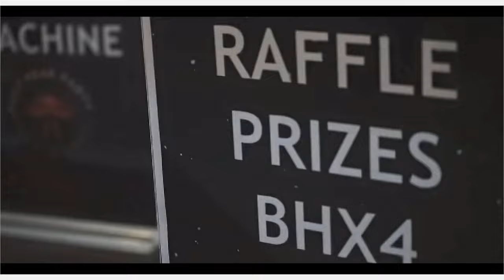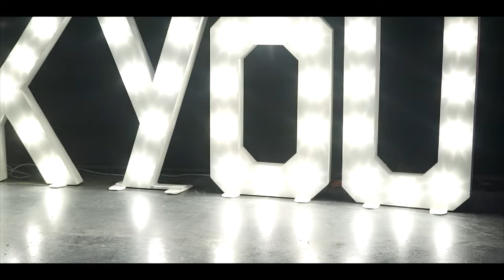Amazon Post Peak Commissioned Filming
🎬 Step into the world of creativity and innovation as we take you behind the scenes of our latest commercial video work commissioned by Amazon! We were thrilled to collaborate with this global giant to bring their latest product to life and showcase the essence of their brand.

🛍️ Amazon, known for its commitment to quality and customer satisfaction, entrusted us with the task of capturing the essence of their new product line, and we're excited to share the results with you.

📽️ In this video, we'll provide an exclusive look into the making of the commercial, from concept development to shooting and editing. You'll get to see the dedication and hard work that went into every frame, ensuring that we deliver a video that represents Amazon's values and vision.

🌟 We're proud to have been part of this project, and we believe this commercial perfectly encapsulates the Amazon experience. From the brilliant script to the meticulous attention to detail in the visuals, we're confident you'll be as excited about the final product as we are.

👀 So, if you're curious about the magic behind a major commercial video project, or you're simply a fan of Amazon and their products, make sure to hit that like button, share this video, and subscribe to our channel for more exclusive content.

This is an opportunity to see the creative process in action and to appreciate the dedication it takes to bring a brand like Amazon to life on screen.

Thank you for joining us on this journey, and we can't wait to share more exciting projects with you in the future!